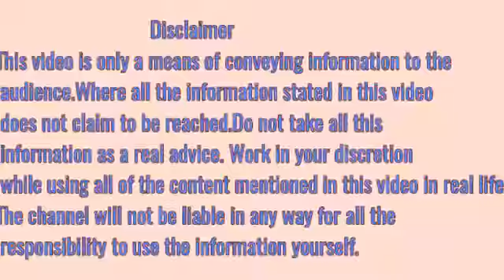कच्चा लहसुन खाने के फायदे